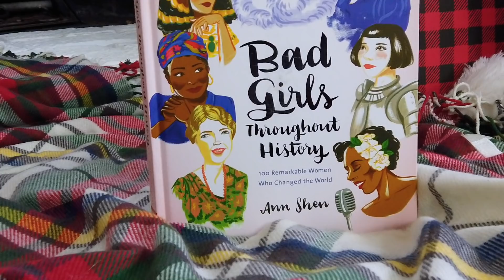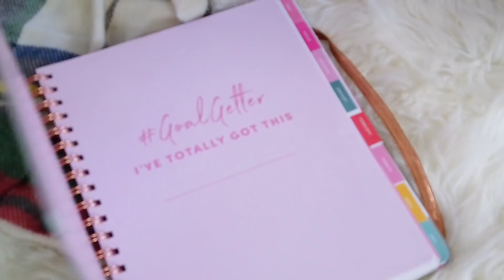Best Christmas Gifts for HER under $50 | Holiday GIVEAWAY + Gift Guide 2019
These are the absolute best holiday gifts for all the women in your life under $50 I pulled some fun, unique ideas for this gift guide that will be perfect for all the moms, sisters, daughters, besties or girlfriends in your life this holiday season!

💕Echo Dot (refurbished for $29)
💕Bath Caddy ($29.99) + Candles (Jordan's candles
💕Coffee Table Book ($13.99)
💕Travel Jewlery Box ($10.99)
💕Battery Backup ($19.99)
💕Bar Set ($49.99)

♥️ Grab Your 2020 Planner, Accessories Pack, Sticker Pack and Notebook! Limited quantities available, this will sell out like last year!

By participating in any workout or workout program or taking nutrition/health advice such as this, there is always a possibility of injury. If you do take part in this workout or any LSF workout program, you agree that you do so at your own risk. You also agree that you are voluntarily participating in these activities and will assume all risk of injury to yourself. You also agree to release and discharge Love Sweat Fitness and Love Sweat Fitness, Inc. from any and all claims or causes of action, known or unknown, arising out of Love Sweat Fitness and Love Sweat Fitness, Inc. negligence.